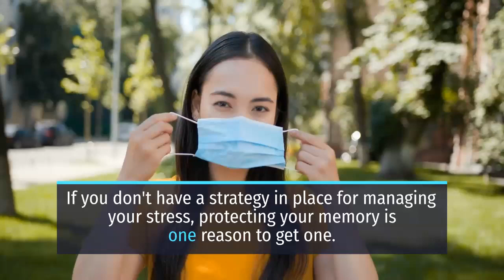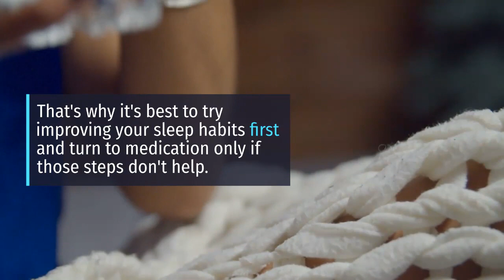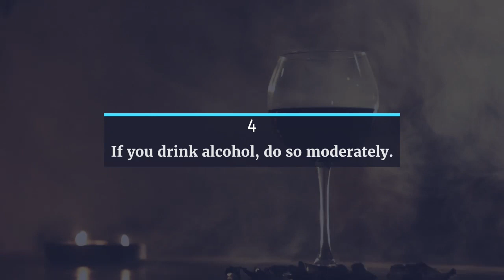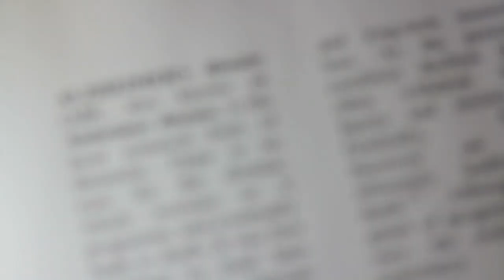5 Ways to Keep Your Memory Sharp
5 Ways to Keep Your Memory Sharp

The way you live, what you eat and drink, and how you treat your body can affect your memory just as much as your physical health and well-being.
Here are five things you can do every day to keep both your mind and body sharp.
1. Manage your stress.
The constant drumbeat of daily stresses such as deadline pressures or petty arguments can certainly distract you and affect your ability to focus and recall.
But the bigger problem is an ongoing sense of anxiety — that can lead to memory impairment.
If you don't have a strategy in place for managing your stress, protecting your memory is one reason to get one.
Deep breathing, meditation, yoga, and a "mindful" approach to living can all help.
2. Get a good night's sleep.
People who don't sleep well at night tend to be more forgetful than people who sleep soundly. A good night's sleep is essential for consolidating memories.
The most common reason for poor sleep is insomnia — difficulty falling asleep or staying asleep.
Unfortunately, many medicines used to treat insomnia can also impair memory and general brain function.
That's why it's best to try improving your sleep habits first and turn to medication only if those steps don't help.
If you do need sleep aids, use the lowest dose for the shortest time needed to get your sleep back on track.
3. If you smoke, quit.
Easier said than done, certainly — but if you need additional motivation, know that smokers have a greater degree of age-related memory loss and other memory problems than nonsmokers.
People who smoke more than two packs of cigarettes a day at midlife have more than double the risk of developing dementia in old age compared with nonsmokers.
4. If you drink alcohol, do so moderately.
Drinking too much alcohol increases the risk for memory loss and dementia.
People with alcoholism have difficulty performing short-term memory tasks, such as memorizing lists.
Another type of memory loss associated with alcohol use is called Korsakoff's syndrome.
In this condition, long-term vitamin B1 deficiency, combined with the toxic effects of alcohol on the brain, can trigger sudden and dramatic amnesia.
In some cases this memory loss is permanent, but if caught early, it can be reversed to some degree.
5. Protect your brain from injury.
Head trauma is a major cause of memory loss and increases the risk of developing dementia.
Always use the appropriate gear during high-speed activities and contact sports.
Wear a helmet when bicycling, riding on a motorcycle, in-line skating, and skiing. Wear seat belts when riding in motor vehicles.
drag_indicator
Car accidents are by far the most common cause of brain injury, and wearing a seat belt greatly reduces the chances of severe head injury.